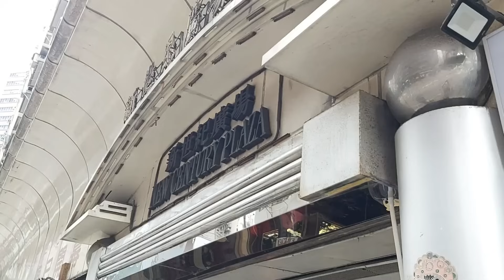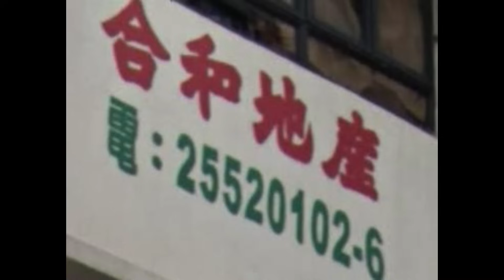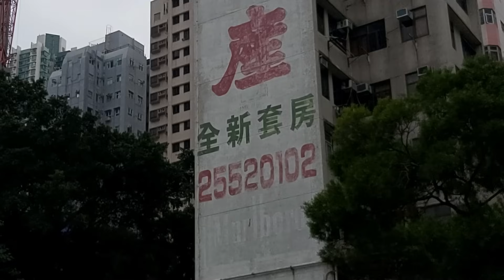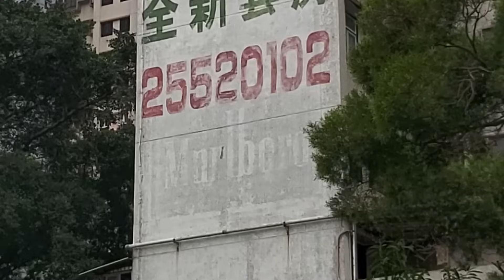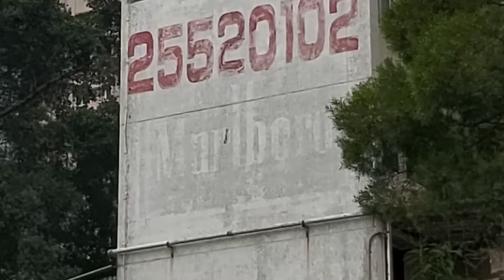[香港奇觀] 時空錯亂的大廈標語 ── 時光倒流30年前的香港